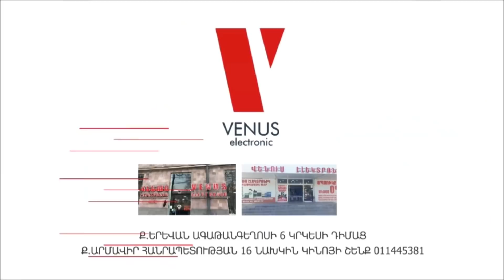Նազարյանի՝ «իդիոտկան»,իշխանություններին ուղղված՝ «կապիտուլյանտն ու հողատուն» քրեականացվելո՞ւ են